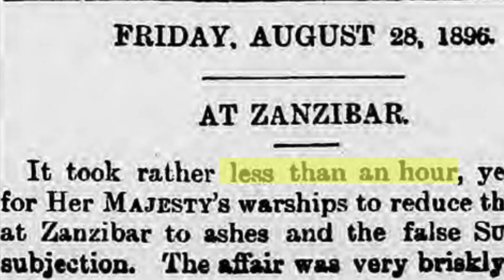The Shortest War of All Time - Anglo-Zanzibar War - One Minute History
August 25, 1896 - The Zanzibar Sultanate is in chaos after the death of Sultan Hamad bin Thuwaini.  His 29 year old nephew, Khalid bin Barghash, declares himself sultan in violation of a treaty signed with Britain that requires their approval.  The British issue an ultimatum, requiring Khalid to step down, but he chooses to stand his ground and barricades himself inside the palace.  On August 27, 1896, at 9:02am, the Royal Navy begins a bombardment from the harbor, setting the palace on fire and disabling the sultan’s defenses.  The British engage in a small naval battle and sink three Zanzibari vessels.  By 9:40am, the conflict is over, with Zanzibar suffering 500 casualties, and the British reporting only one injured sailor.  Sultan Khalid escapes and receives political asylum from Germany and the British install Sultan Hamud at the head of a puppet government.  At 38 minutes long, the Anglo-Zanzibar War is the shortest war in history.